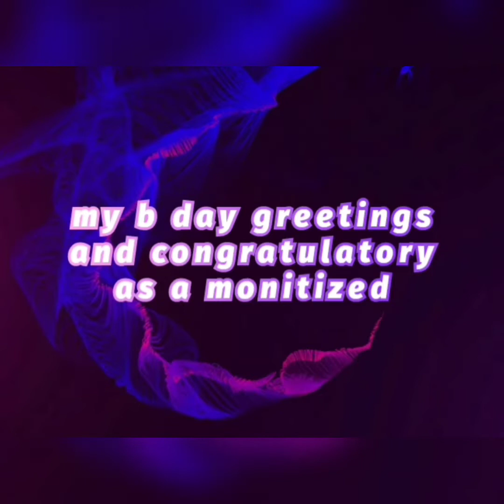Greetings from my all beloved